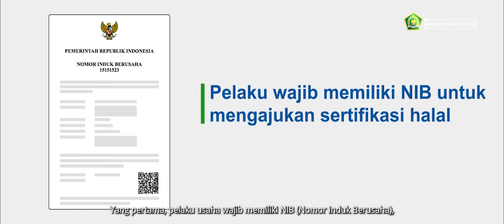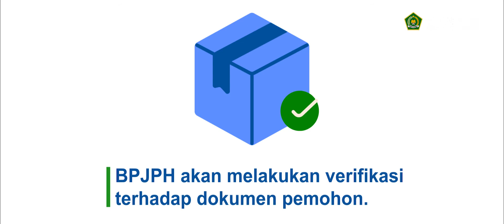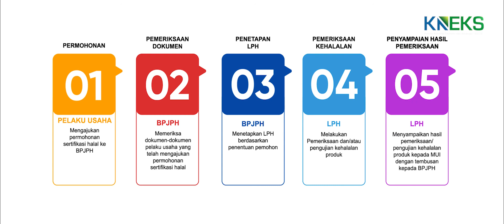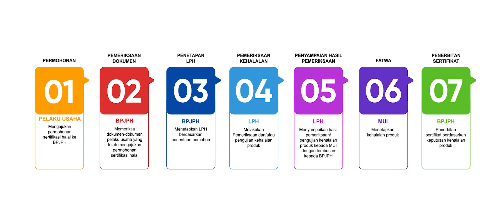Testimoni Sertifikasi Halal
Dalam video ini, SobatEksyar akan diberikan penjelasan mengenai
- Pentingnya sertifikasi halal
- Apa itu Penyelia Halal
- Proses pembuatan sertfikasi halal
- Dampak memiliki sertifikasi halal

Yuk SobatEksyar dan rekan-rekan pelaku usaha mari kita laksanakan Serifikasi Halal, untuk memberikan Jaminan Kehalalan, Meningkatkan Kepercayaan Konsumen, dan juga memberikan Nilai tambah atas Produk yang dihasilkan.